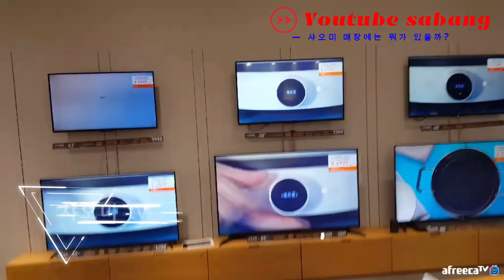[중국]9샤오미 매장 방문기!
중국 샤오미 매장을 방문했습니다. ๑•‿•๑
어떤 물건을 팔고 있을까요?  가격은?
구매후 간단한 사용후기도 함께  【o´ﾟ□ﾟ`o】

- 대한민국 을릉도(Korea Ulleungdo)    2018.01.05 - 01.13
- 중국 칭다오,베이징(Qingdao,Beijing) 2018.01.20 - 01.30
- 일본 삿포로(Sapporo)                           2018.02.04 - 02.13
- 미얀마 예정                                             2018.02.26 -